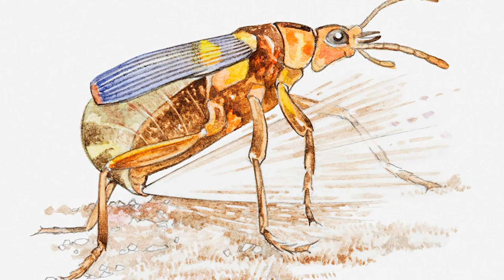15 AMAZING Animal Superpowers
Unbelievable and unique abilities in the animal kingdom.